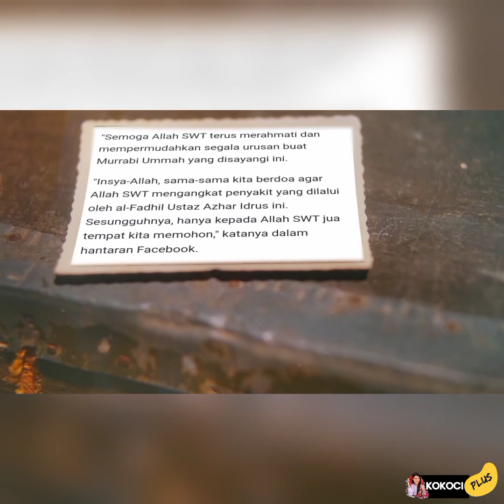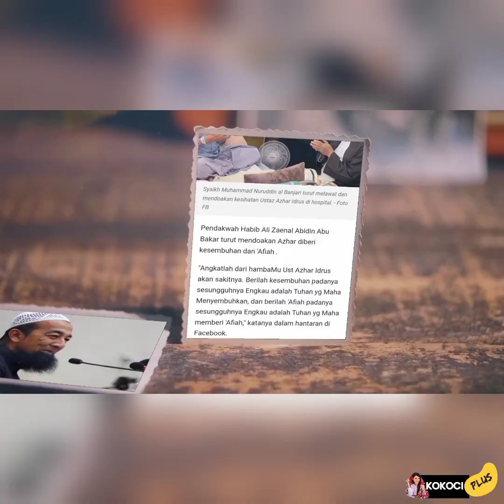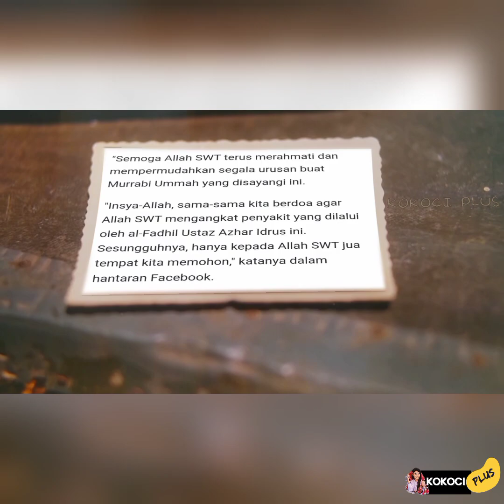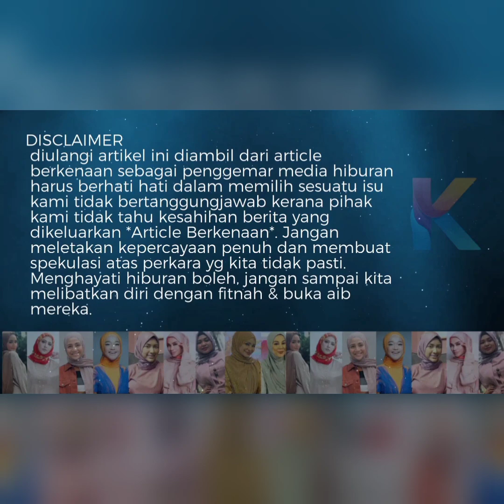Innallilah WH Kepada Ustaz Azhar Idrus! Semoga Dipermudahkan Urusan!